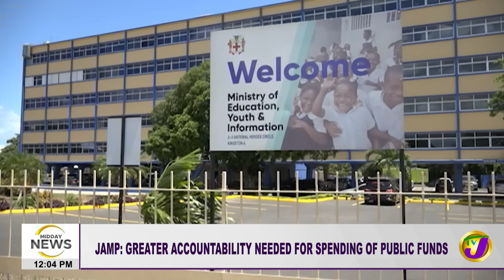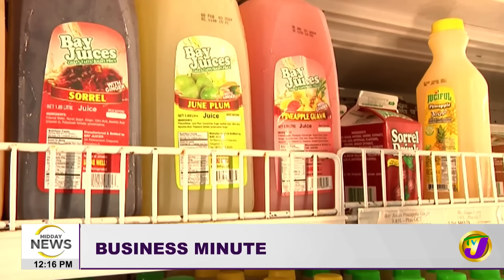Over One Trillion Dollars of Public Funds in Question | JPS Scamming the Gov.?